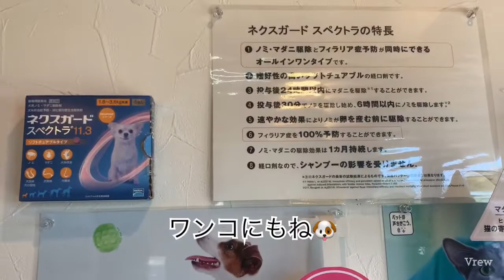犬の健康診断＆予防接種🏥笑い声が絶えません❣️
予防接種を射ちに病院へ🏥

みんなをメロメロしています😍❤️

セントバーナードbabyの過ごし方❗️

たのしい毎日を過ごせますように❣️

セントバーナード一筋 ブラックウッヅ

日本一小さな規模の専門犬舎

お家で一緒に暮らす！をコンセプトに

昔ながらの犬舎(檻)を無くしました🐶

エレガントを大切に美しいセントバーナードを目指しています✨

お迎え頂けた時、成長を振り返れる様に映像を残しています。

セントバーナードを愛しセントバーナードに愛され両想い

最高の人生を共に。

豊かに生きる為に。

幸せ、嬉しい、セントバーナードとの生活

家族としてお迎えをご希望のファミリー様のご連絡をお待ちしております。